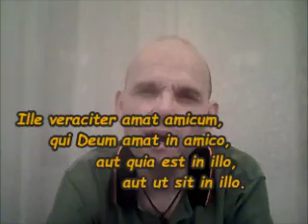¡Ya era hora!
A veces, por respetos humanos, aplazamos la conversación con un amigo sobre Dios y su salud espiritual. Entonces no somos amigos leales, pues no buscamos lo mejor para él. Quien no corrige a su amigo cuando debe, actúa con cobardía y es desleal.